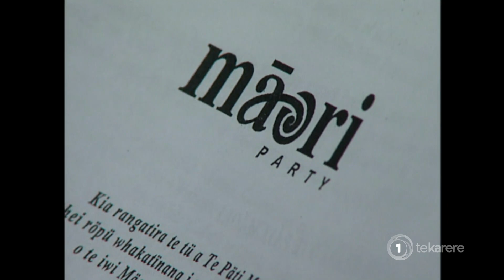Year In Review: Honouring those who have passed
Te Ao Māori has lost many prominent leaders this year, who leave behind their legacies in kapa haka, public services and te reo Māori. Harata Brown has this report.